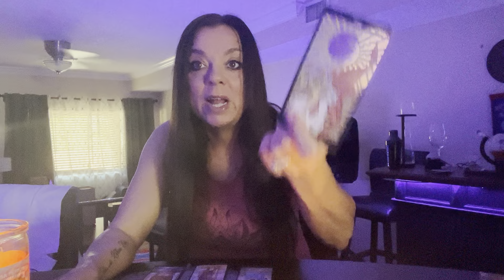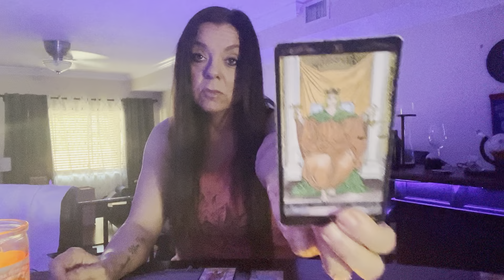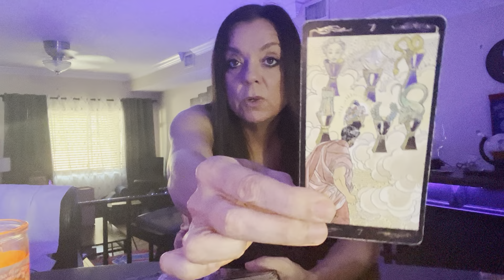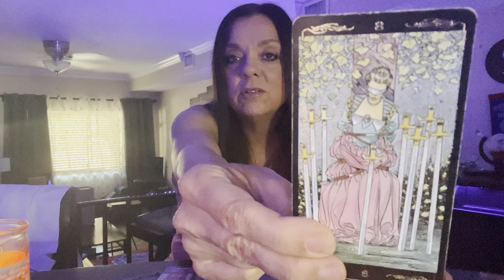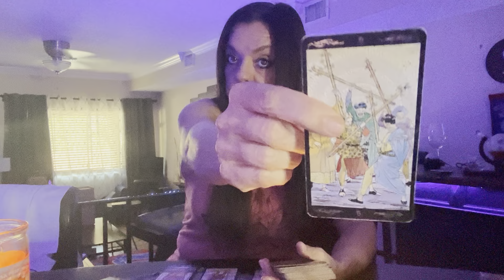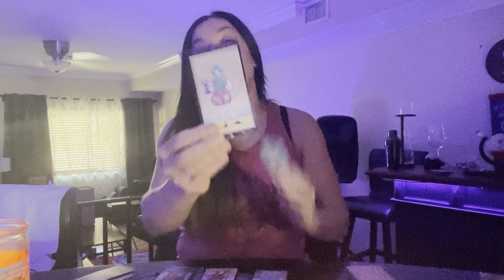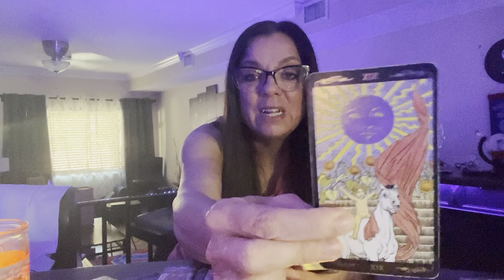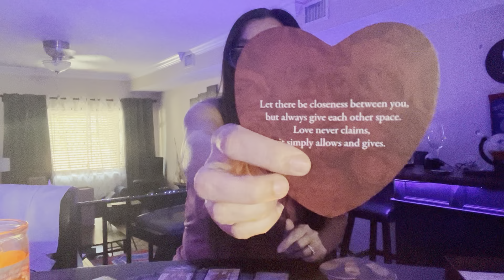TAURUS - End goal: happy.